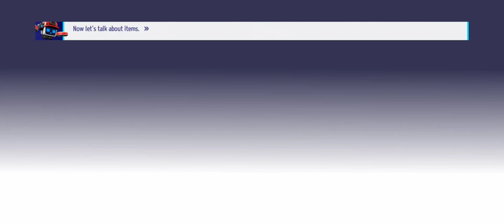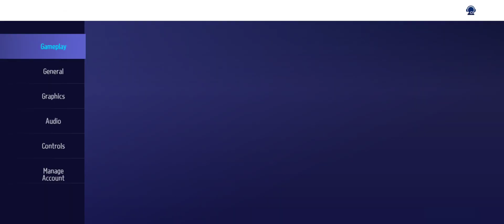KartRider Drift | Global Launch | Walkthrough Gameplay | Part-1 | (Android, iOS)